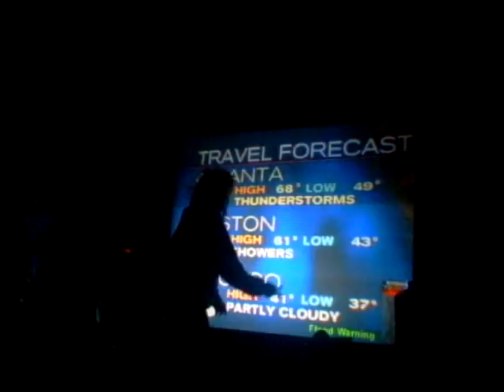doing the weather on the big tv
so after the popcorn started to wear off it seemed like a good idea to do the weather, and in a wig, hey why not.